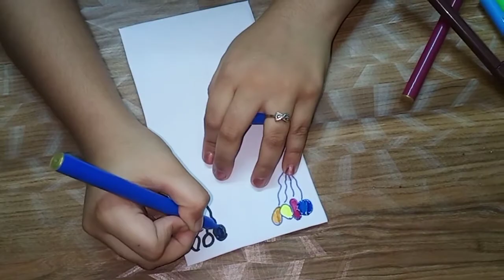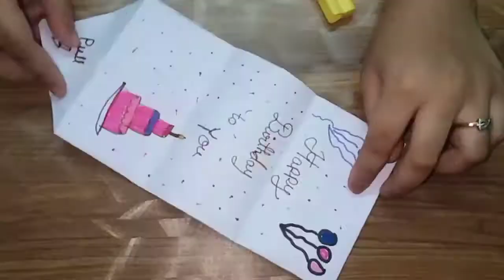'Birthday wishes card' Craft